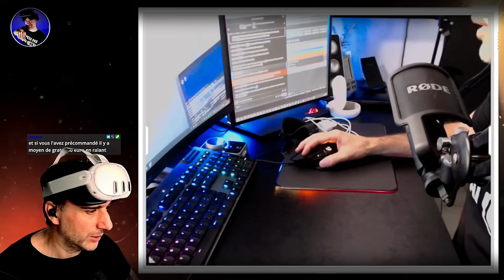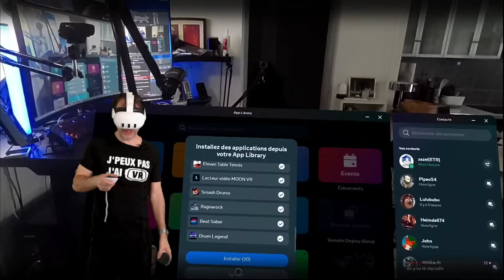META QUEST 3 : UNBOXING et IMPRESSIONS à CHAUD [FR]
Viens découvrir le META QUEST 3, tout chaud, tout chaud ! Premières impressions...

CHAPITRES :
00:00 - OUVERTURE DE LA BOITE !
01:21 - LES MANETTES
02:41 - LE CASQUE
05:35 - COMPARAISON AVEC LE QUEST 2
09:21 - REGLAGE IPD
10:24 - MISE EN ROUTE
12:52 - EXPERIENCE EN REALITE MIXTE
21:28 - PREMIERES IMPRESSIONS
23:49 - ACCESSOIRES QUEST 2 sur QUEST 3 ?
26:06 - REMERCIEMENTS

🎁 Avec 30€ de bon d'achat en Quest cash !

(-5% avec le code "VIRTUALGO") sauf pour sangle avec batterie